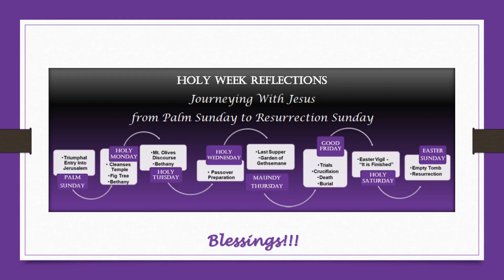Holy Week Reflection on Good Friday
Day 6, Holy Week Reflection on Good Friday
Good Friday is the day of the crucifixion, the day Jesus died for the sins of the world. All through the previous night, Jesus had been locked in the dungeon of the high priest’s house.

We visit the Church of Saint Peter in Gallicantu, on the slopes of Mount Zion in Jerusalem. The church is built on the site of the Palace of Caiaphas, The High Priest, where Jesus was held prisoner on the night of his betrayal and where Peter denied knowing Jesus three times before the rooster crowed twice, (See: Mark 14:66-72).

We reflect on Psalm 88 in the Sacred Pit / The Dungeon, Church of St. Peter in Gallicantu, Jerusalem.

Blessings!!!